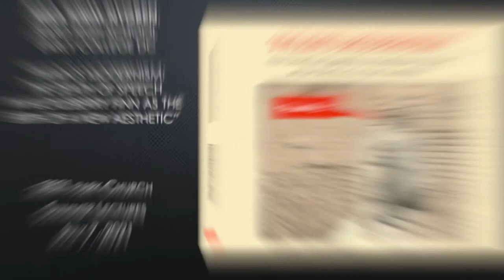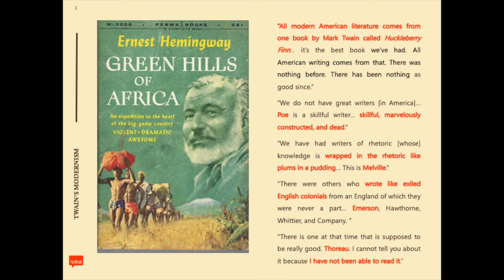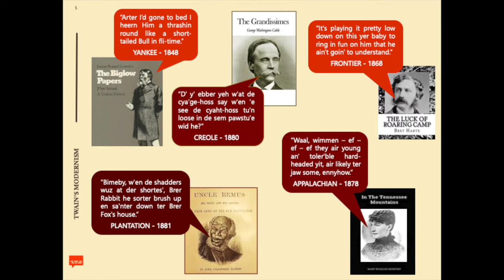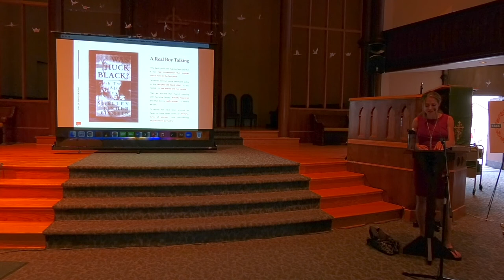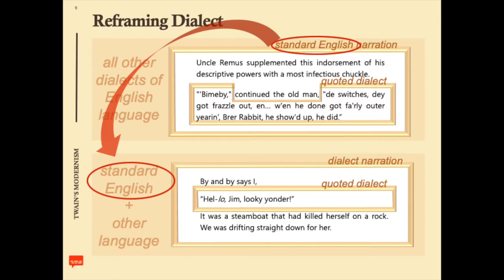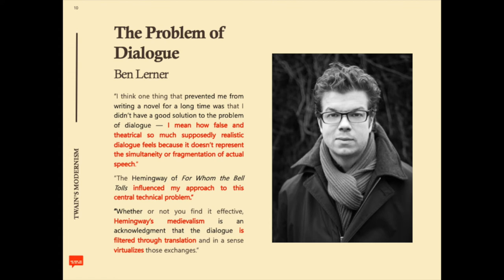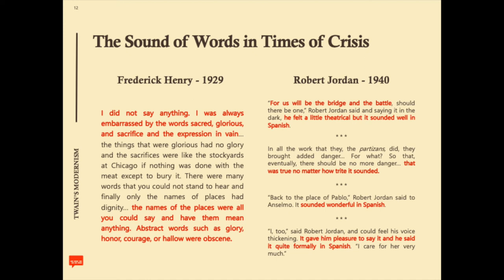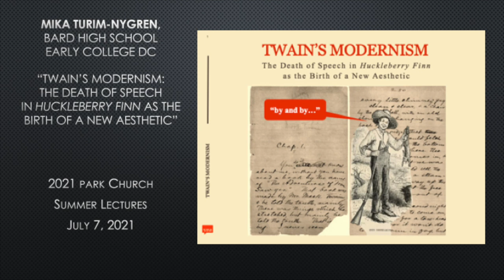Mika Turim-Nygren, "Twain's Modernism: Death of Speech in HUCK FINN as the Birth of a New Aesthetic"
Presented on Wednesday, July 7, 2021 at the The Park Church as part of the 2021 Park Church Summer Lecture Series.

While critics may wrestle with Huckleberry Finn’s role in the American canon – including what Hemingway meant by singling it out for praise – they usually agree that Huck sounds as lifelike as “a real boy talking out loud.” Yet Twain himself believed that “the moment ‘talk’ is put into print” it turned into a “corpse.” His solution was a specifically written mode of ‘talk’: while Huck’s catchphrases derive from racialized speech, they have been severed from their origins so as to belong on the page rather than in anyone’s mouth. For Hemingway, then, Twain provides a model for overcoming the problem of artificial dialog not because his printed talk sounds just like the real thing, but because it’s no longer primarily trying to. When Hemingway himself starts composing dialog by replacing what was ‘really’ with obviously stilted translations, he reveals Twain as an unexpected source of American literary modernism. Huck’s voice transforms the kind of minority speech associated with the country’s deepest divisions into the kind of literary language that everyone could recognize as “purely American.”

Mika Turim-Nygren is an American Literature Faculty member at Bard High School Early College DC, part of the Bard College network. Her current book project concerns 19th-century American dialect literature, and more broadly, the relationship between racialized dialect and the formation of national literatures worldwide. Published work related to this project includes “Twain’s Modernism: The Death of Speech in Huckleberry Finn as the Birth of a New Aesthetic,” in the Spring 2020 issue of J19: THE JOURNAL OF NINETEENTH-CENTURY AMERICANISTS, and “Bret Harte’s Birtherism: Dialect Literature and the Fiction of Native-Born Citizenship,” forthcoming in the Spring 2021 legal issue of nonsite.org.